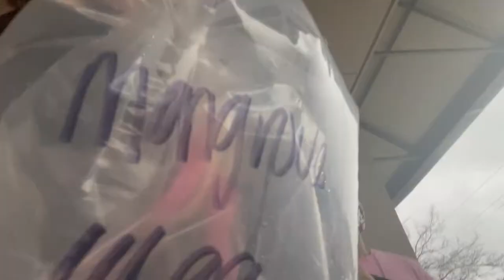GIANT FISH STORE!! Getting Aquarium Supplies with Friends! (new tanks)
We went to Fish Gallery in Houston, Texas to get some supplies for my new tanks that are being set up soon.

Warning: Some effects and visuals may not be suitable to all

*All drone footage was done using a drone license by the FAA and permission from surrounding airports.